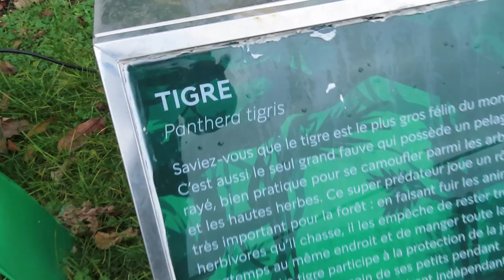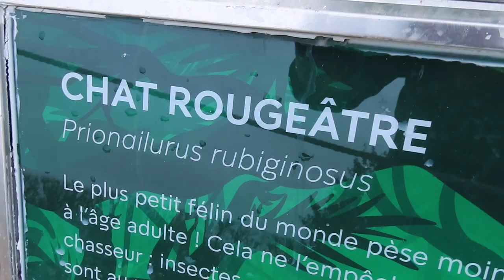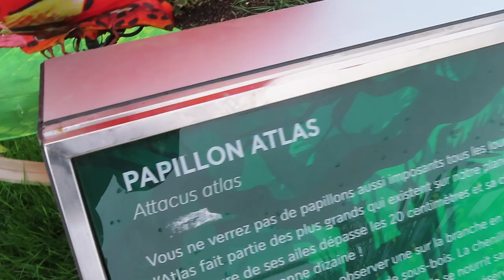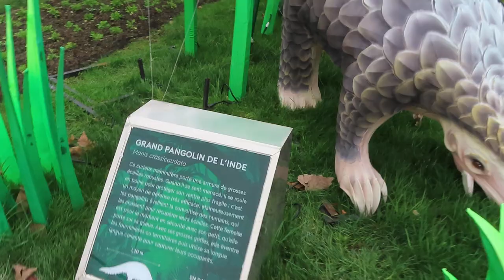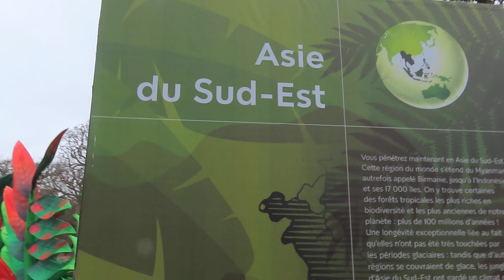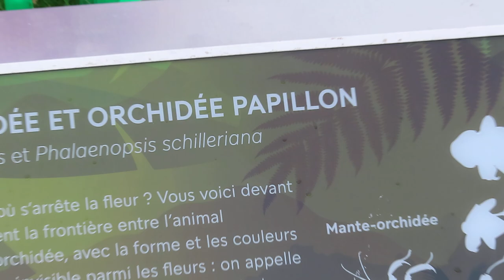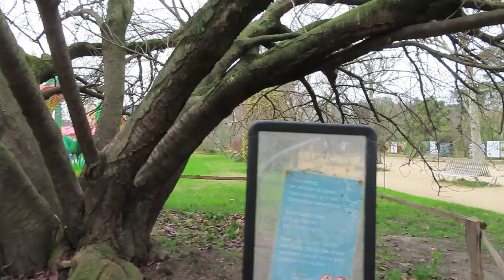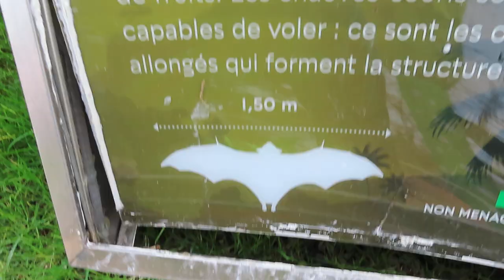Jungle En Voie D'illumination 2024 mariepanic Paris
+ exposition entrée payante le soir tarif 18 euros Balade nocturne à partir de 18 heures jusqu'à 21 heures
+ merci exposition entrée gratuite durant le jour visite jeudi 4 janvier 2024